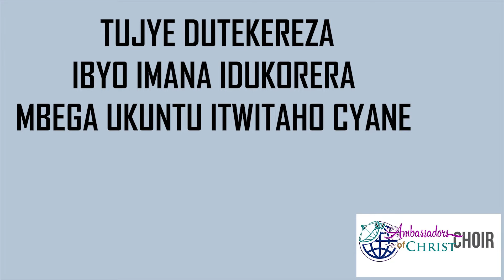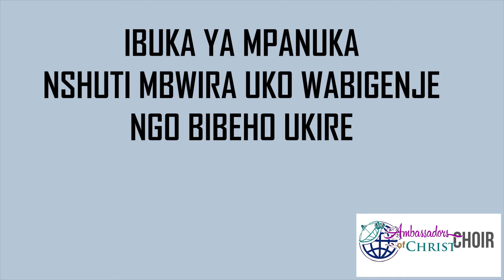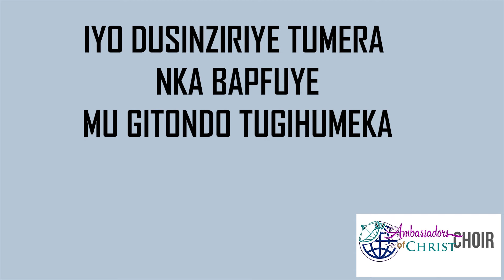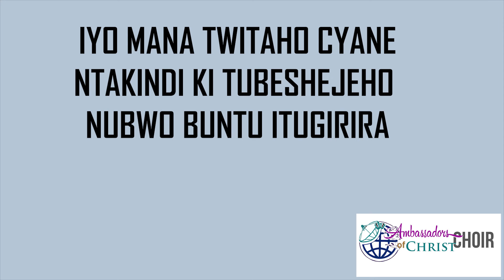BIRATANGAJE LYRICS-AMBASSADORS OF CHRIST CHOIR 2008, Copyright Reserved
Everyone at the Choir has always considered the words of this song as prophesy.